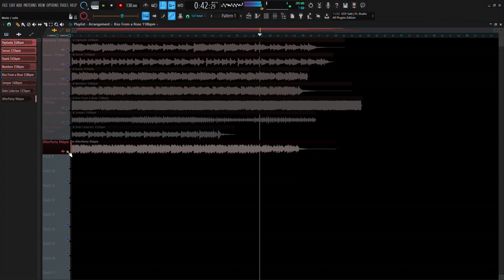[FREE] LOOP KIT / SAMPLE PACK 2020 - "Trinity" (Dark Melodies, Cubeatz, Pvlace, Pyrex Whippa)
🎧Melody Pack by HxVe🎧

This is a melody pack in the style of Travis Scott | Gunna | Drake

- "Trinity" is a melody pack with 8 high quality samples
- BPM & Root note included
- Sell beats online for profit
- Drag and drop in any DAW

**You may not re-pack or sell any of the loops in sound packs**

💎Join Membership💎
- 10 Free melody packs per month [$30]  ** Gold Membership

**🎧 "Trinity" Melody Pack 🎧***

***Stems, Root note, BPM included***